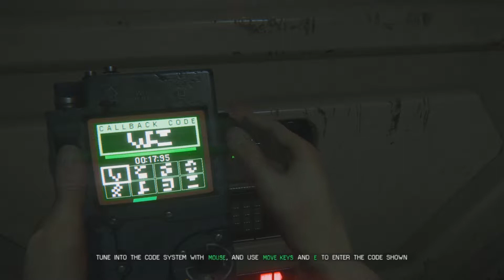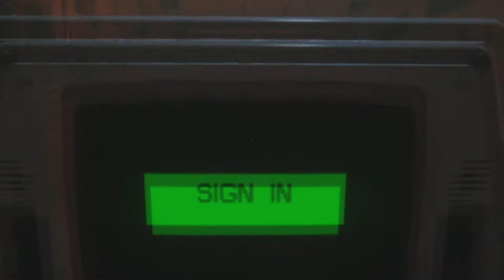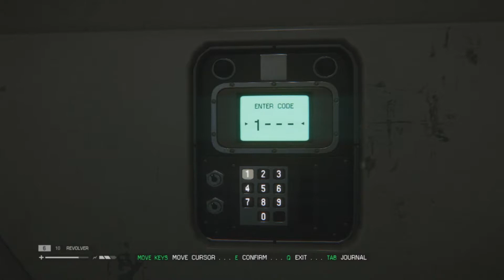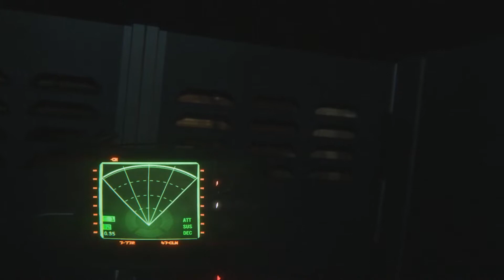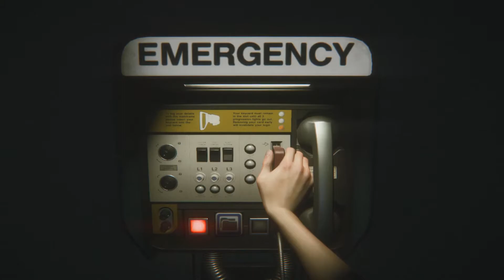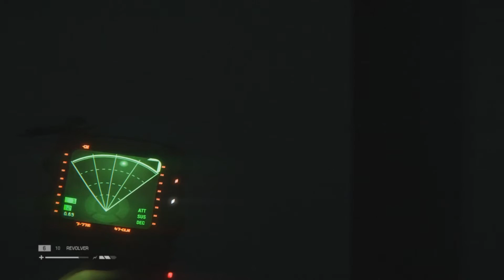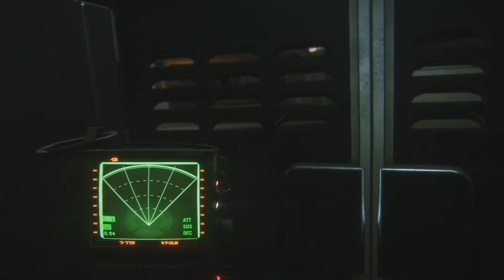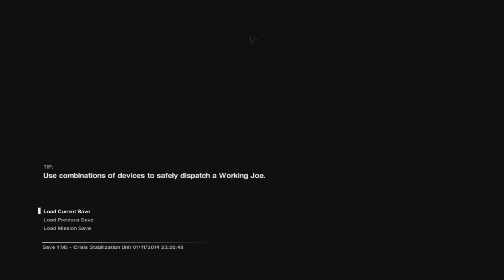Alien Isolation [P13] - The Guchi Dive Special Move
So, in this part I keep being scared from my mind as the alien is uncomfortably close... and I am forced to use the special Guchi Dive move to get away. :3 Also, hiding in closets doesn't always work. Just saying.